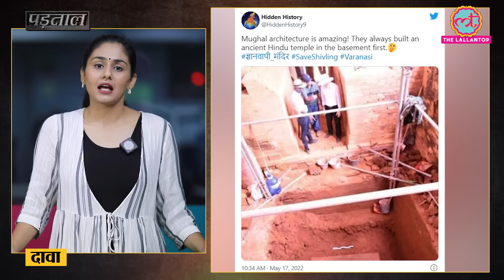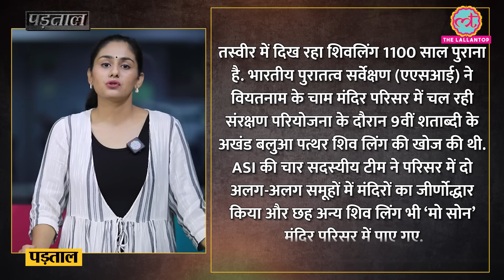Gyanvapi Masjid में मिला Shivling बताकर वायरल फोटो का सच जान लीजिए |Gyanvapi Mosque News|Varanasi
Social media users are sharing a picture and claiming that the picture being shared is inside the Gyanvapi mosque where after investigation, evidence of Shivling has been found.
The picture of Shivling being shared in the viral post is of the year 2020. The team of Archaeological Survey of India (ASI) found a 9th century Shivling in Vietnam.